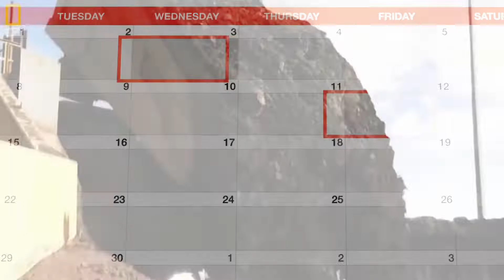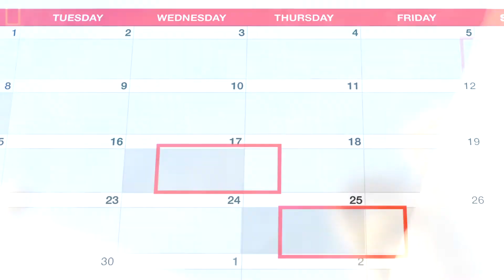Process News Now, April 11, 2019